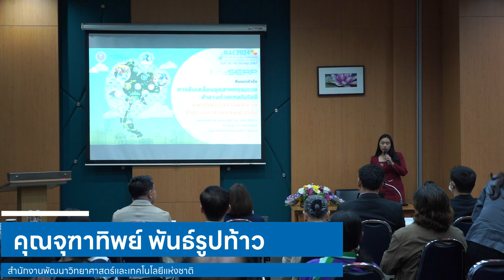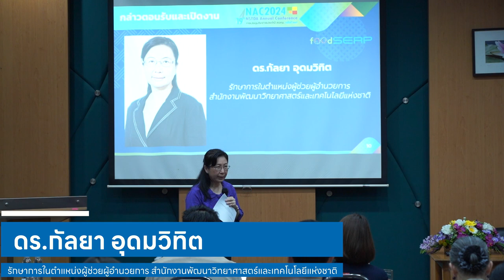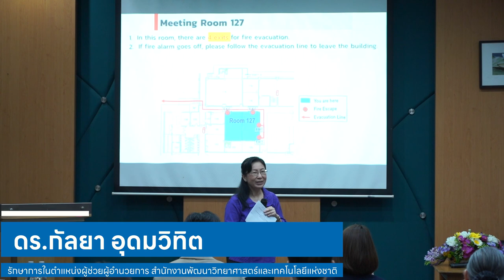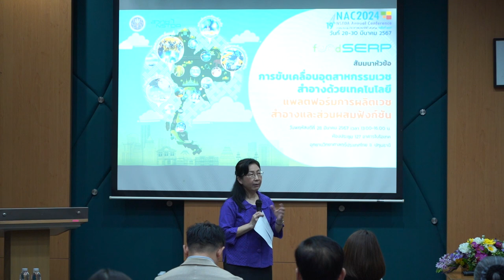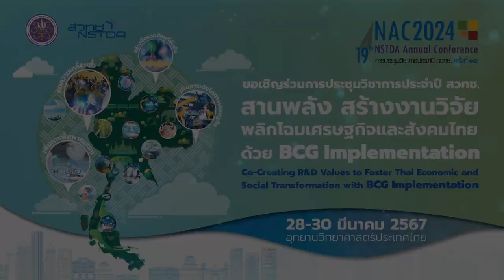การขับเคลื่อนอุตสาหกรรมเวชสำอางด้วยเทคโนโลยีแพลตฟอร์มการผลิตเวชสำอางและส่วนผสมฟังก์ชัน (1/4)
กล่าวเปิดการสัมมนา "การขับเคลื่อนอุตสาหกรรมเวชสำอางด้วยเทคโนโลยีแพลตฟอร์มการผลิตเวชสำอางและส่วนผสมฟังก์ชัน (Driving industry through production platform technologies of cosmeceuticals and functional ingredients)" โดย ดร.กัลยา อุดมวิทิต รักษาการในตำแหน่งผู้ช่วยผู้อำนวยการ สำนักงานพัฒนาวิทยาศาสตร์และเทคโนโลยีแห่งชาติ วันที่ 28 มีนาคม 2567 เวลา 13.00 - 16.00 น. ณ ห้อง BT-127/1-2 อาคาร 3 (BIOTEC) อุทยานวิทยาศาสตร์ประเทศไทย จ.ปทุมธานี